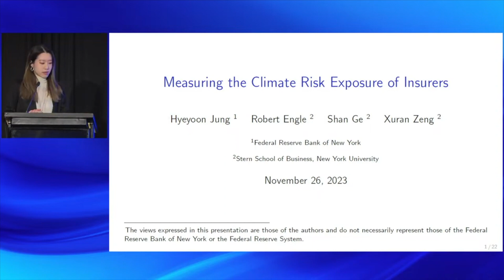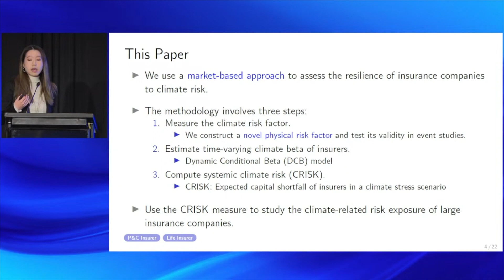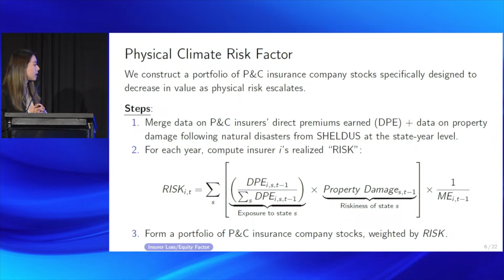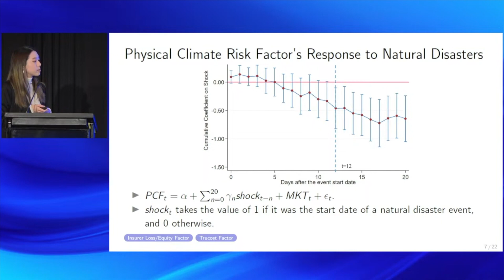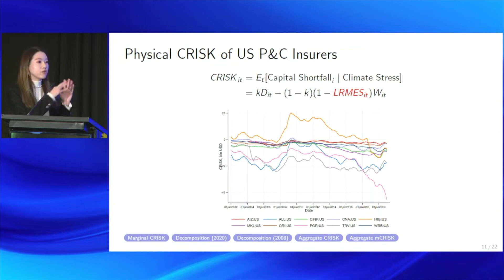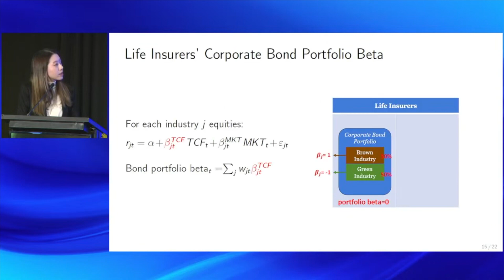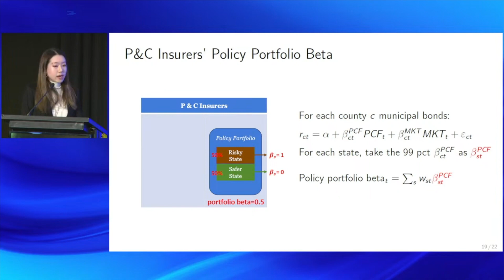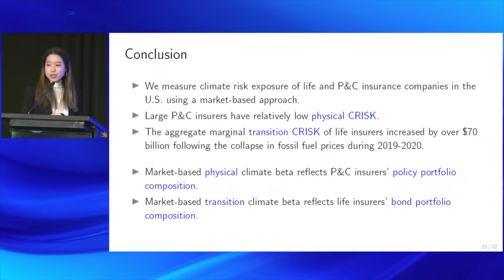Measuring the Climate Risk Exposure of Insurers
Hyeyoon Jung (Federal Reserve Bank of New York)

XXVI Annual Conference of the Central Bank of Chile
"Implications of Climate Change and Ecosystem Services Degradation for Macroeconomic and Financial Stability”